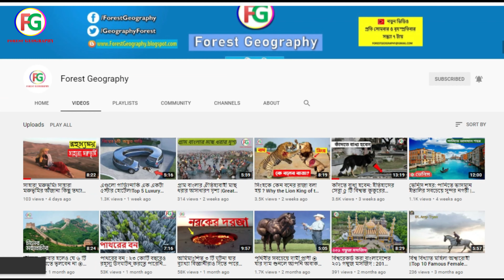মহিষের গাড়ি । এখন‌ তেমন দেখা মিলে না‌ এই গাড়ি গুলো । আধুনিকতার ছোঁয়া হারিয়ে গেছে এই মহিষের গাড়ি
মহিষের গাড়ি । এখন‌ তেমন দেখা মিলে না‌ এই গাড়ি গুলো । আধুনিকতার ছোঁয়া হারিয়ে গেছে এই মহিষের গাড়ি | টিউব বক্স

ⓘ Short Description about this Video-